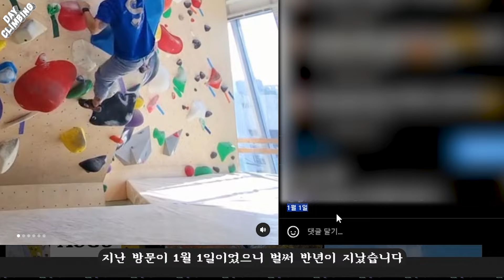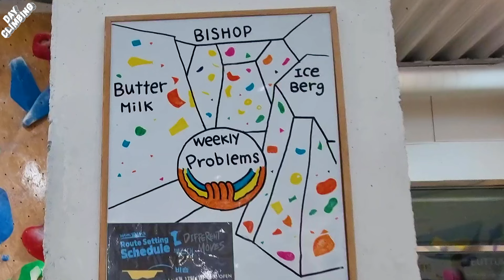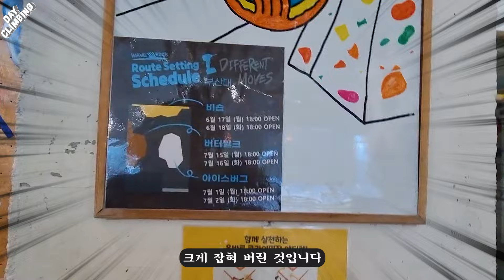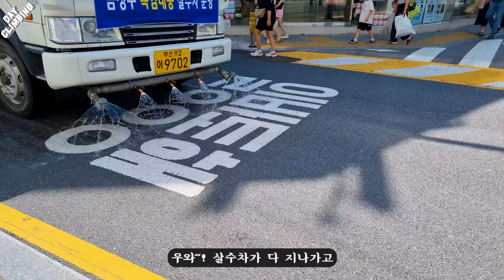나만의 효율적인 클라이밍 일일이용 방법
벌써 8월이군요,  영상은 7월21에 방문한
웨이브락 부산대점입니다
정말 무더운 8월, 잘 챙겨 드시고
무탈하시길 바라겠습니다